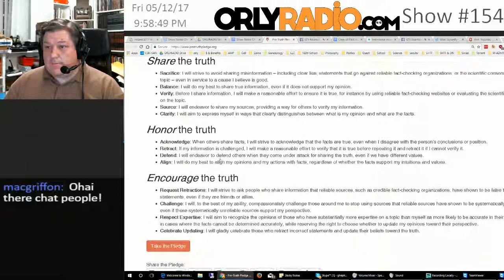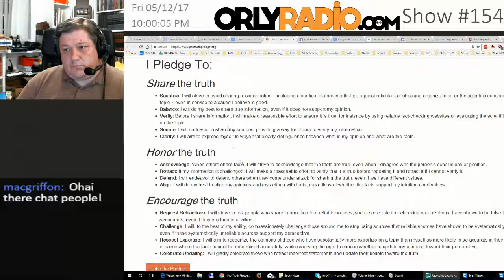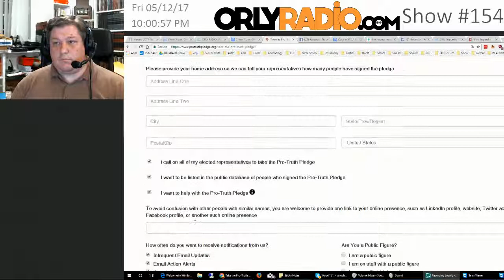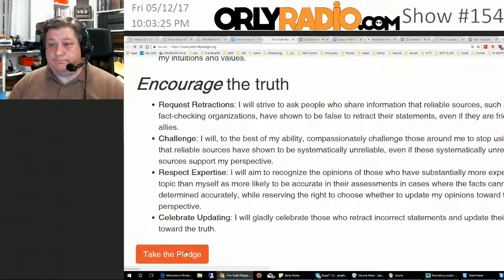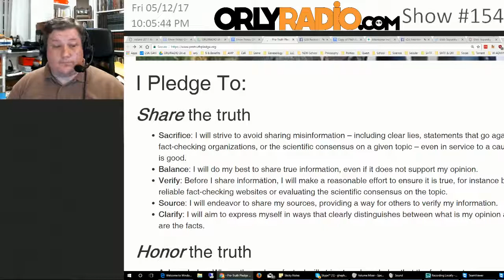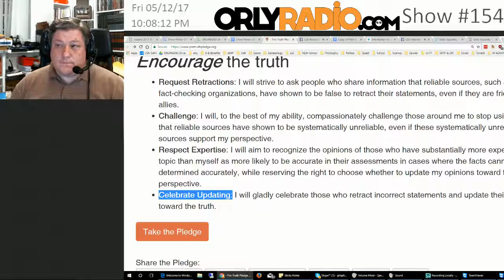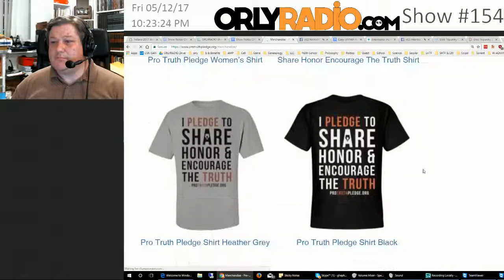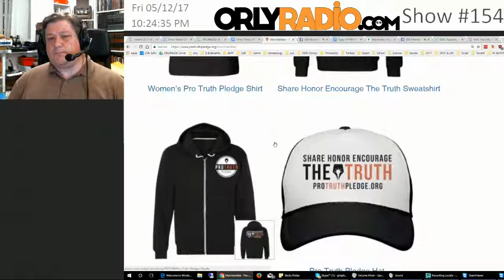ORLY-EP0154 - Gleb Tsipursky’s Pro-Truth Pledge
Welcome to ORLYRADIO #154 recorded Friday, May 5th, 2017 - where we dismantle the current events for your edutainment through mostly rational conversations that make you go ‘Oh Really’! I’m your host Andy Cowen with my usual suspects, Daniel Atherton, David O’Connor, and a special guest - Gleb Tsipursky.

Donald Davis
Melissa G.
Henry
Daniel Duncan

(Help them keep the light of this project shining!)